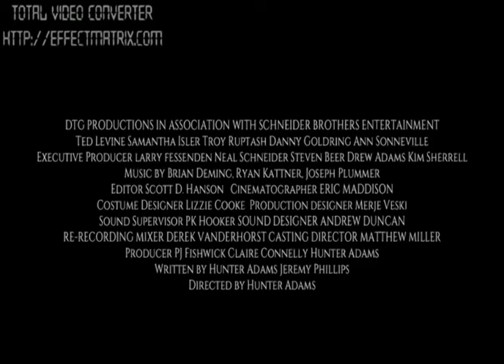dig two graves 2017 movie trailer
Dig Two Graves Trailer - 2017 Horror Movie.

Dig Two Graves is an upcoming independent gothic thriller written by Hunter Adams[1] and Jeremy Phillips, and is Hunter Adams’ first full-length feature as director. The film was executive produced by actor and director, Larry Fessenden, who is well known for his work on horror films, Habit (1997), The Last Winter (2006), and I Sell the Dead (2008). The high-quality of the film’s low budget production was largely made possible by not only Fessenden’s help, but also by members of its crew being selected by the Independent Filmmaker Project, by working with the Southern Illinois University film department,[3] and by involving the community of the film’s Southern Illinois location[19]. The film’s cast includes Ted Levine (Shutter Island and The Silence of the Lambs),[4] Samantha Isler (Captain Fantastic and Supernatural),[5] Danny Goldring (The Dark Knight and The Fugitive),[6] and Troy Ruptash (General Hospital and Mad Men).[7] After premiering at the Midwest Independent Film Festival[8] on March 3, 2015, Dig Two Graves has gone on to win “Best Feature” at the Beaufort International Film Festival (2015),[9] the “Independent Spirit Award” at the Sedona International Film Festival (2015),[10] and “Best Wisconsin Film” at the Beloit International Film Festival (2015).[11]
The film, distributed by Area23a, releases in select theaters and on demand March 24, 2017.

Blog references:  extracted from Wikipedia.